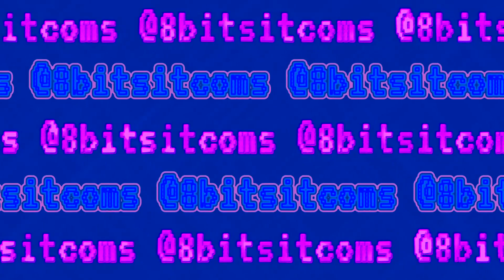EP 45: No fire exits!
No fire exits!